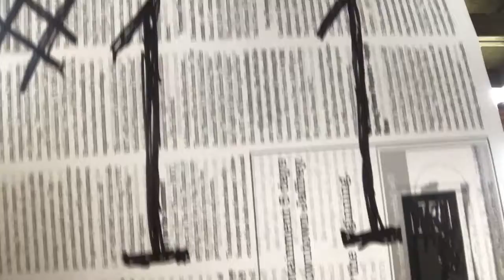11 ~ Keebstunes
I gotta figure that if the Beatles had a hit with #9 that my #11 will be a huge hit.